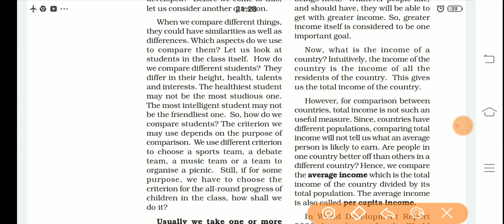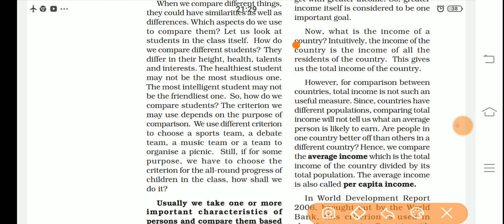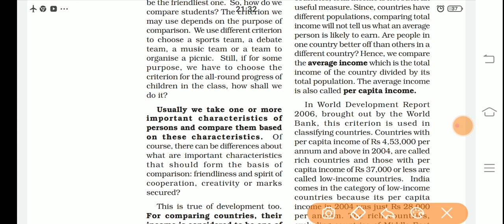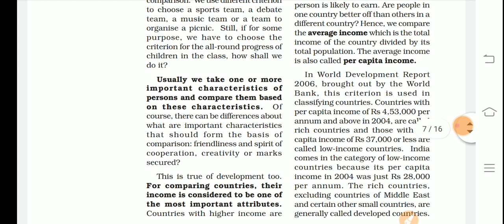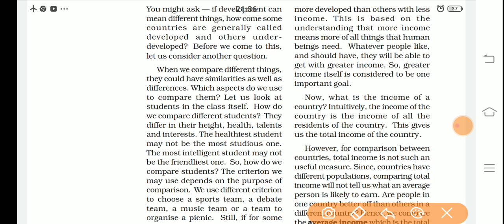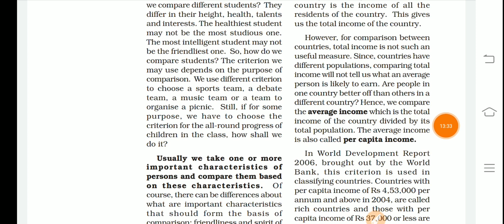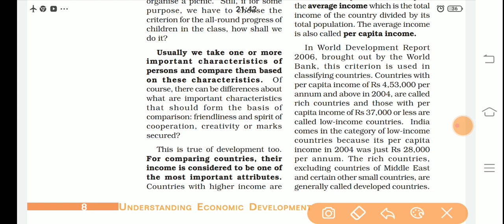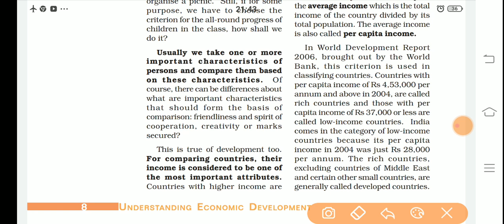10th clase Economics How to compare different countries or State ?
How to compare different countries or States ?